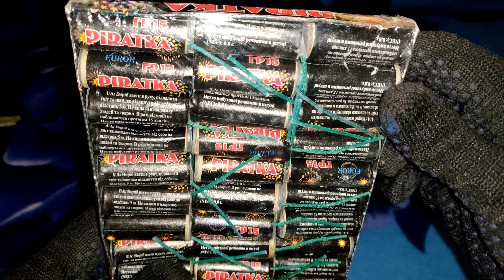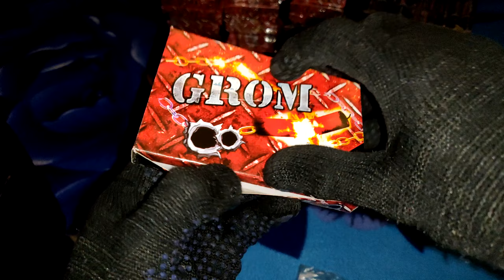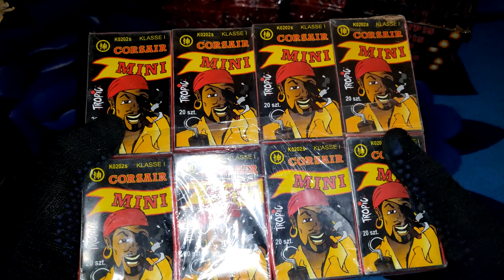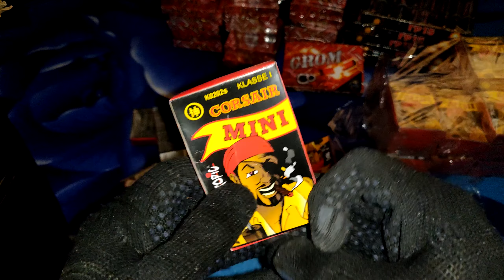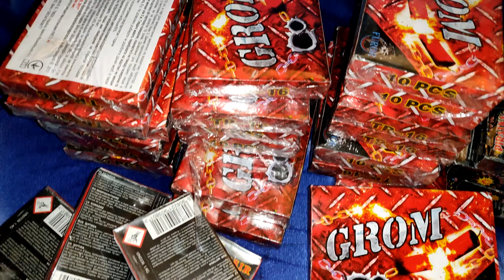✅🔥ПОСЫЛКА С ПЕТАРДАМИ НА 500 ПУЛЕМЕТНЫХ ЛЕНТ | 1500 ПЕТАРД💣СТРАЙКБОЛЬНЫЕ ГРАНАТЫ💣РАСПАКОВКА БОМБОЧЕК